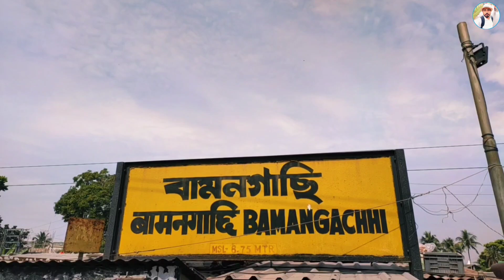মা কালীর অর্ধাংশ পূজা হয় এই মন্দিরে|One Day Trip Joy Ma Kali Tola|New Place Find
মা কালীর অর্ধাংশ  পূজা হয় এই মন্দিরে|One Day Trip Joy Ma Kali Tola|
New Place Find|

এই ভিডিওটি একটি মন্দির ভ্রমণের  ভিডিও। একদিনেই ঘুরে আসা যায় এই মন্দির।আজকের ভিডিওতে আপনারা এক অতি প্রাচীন মা কালী মন্দির দর্শন করতে পারবেন।শত শত বর্ষ প্রাচীন এই কালী মন্দির অবস্থিত উত্তর ২৪ পরগনা জেলা তথা বারাসাত অঞ্চলের ছোটজাগুলিয়া গ্রামে ।এই মন্দিরের বিশেষ আকর্ষণ মা কালীর  অর্ধপূর্ন  অংশ পূজা করা হয় এই মন্দিরে।এই মন্দিরে কিভাবে যাবেন, কিভাবে পুজো দেবেন সমস্ত তথ্যই আপনারা এই ভিডিওতে জানতে পারবেন

👉 আপনাদের আর কিছু জানার থাকলে
 অবশ্যই কমেন্ট করতে পারেন।

❤️Jiban Safor Vlog❤️